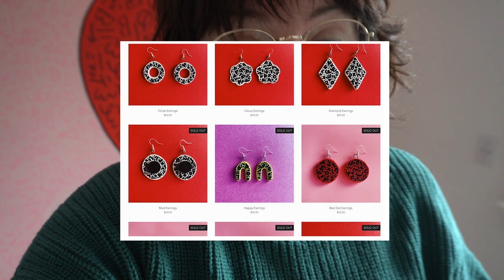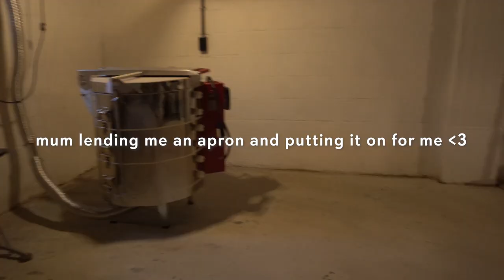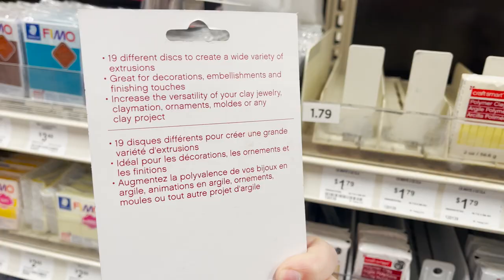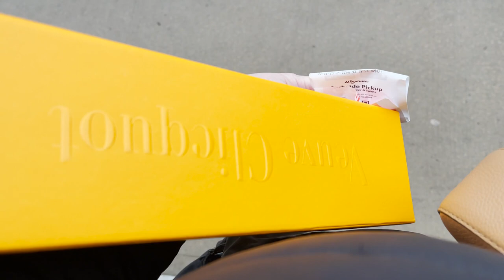Beginner on the pottery wheel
Hi friends! In this video, I tackled throwing on the wheel for the first time in a very, VERY, VERYYYYY long time! And of course, my ceramicist mother was up for the challenge of teaching me. We also decide to make some more of our ceramic jewelry! I learned a lot about pottery and I hope you do as well :)